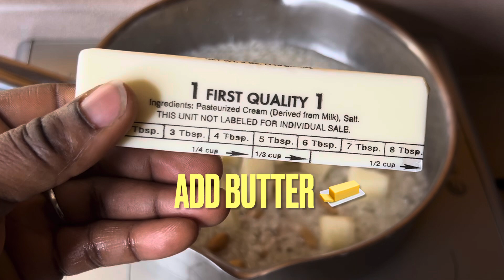3 Baby Food Recipe For Brain Development & Weight Gain | Baby Food Recipes 6Months + Starting Solids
3 Baby Food Recipe For Brain Development & Weight Gain | Baby Food Recipe 6Months | Starting solid

Learn how to make baby 3 baby food recipes for brain development & weight gain | Starting + Baby Food recipes for 6months +

How to make healthy baby formula ranging from 4months-24months.